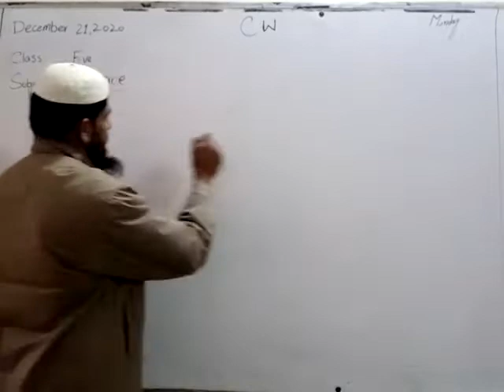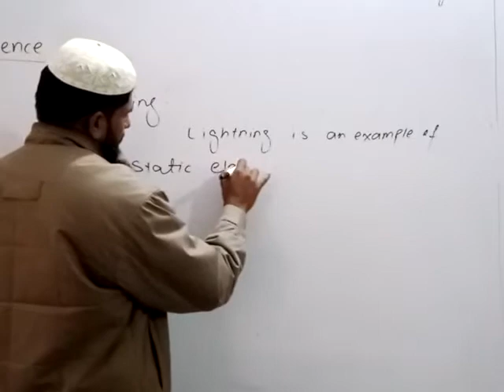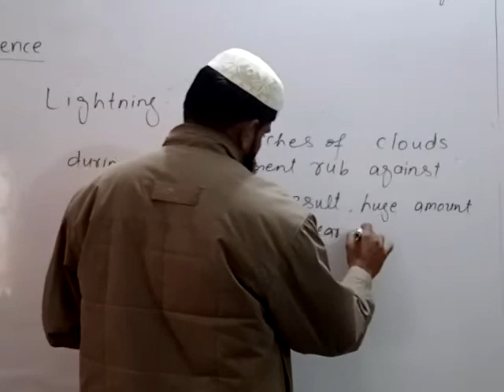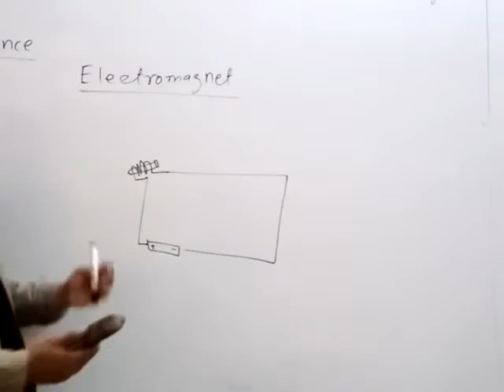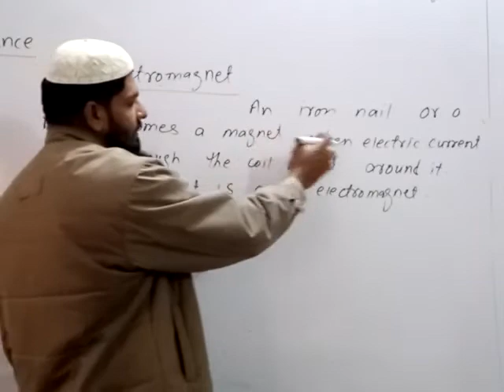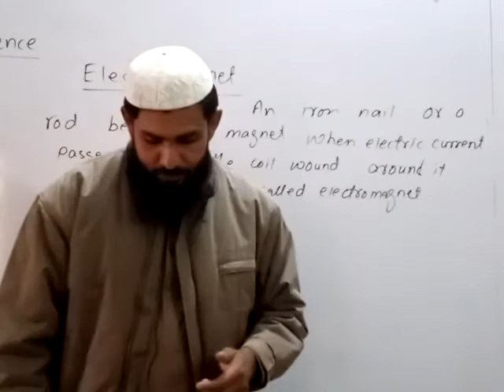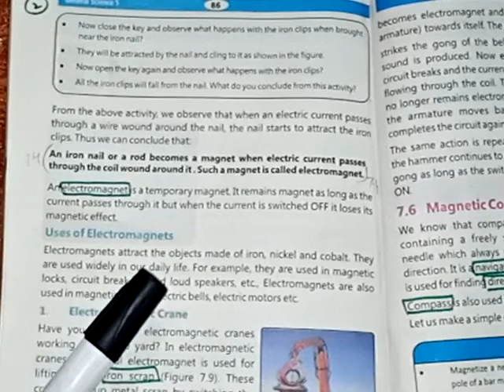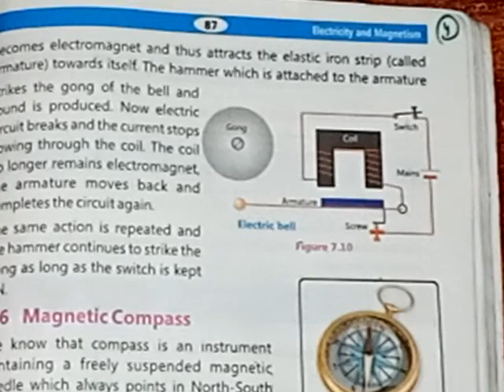Class 5 Boys science 21 12 2020